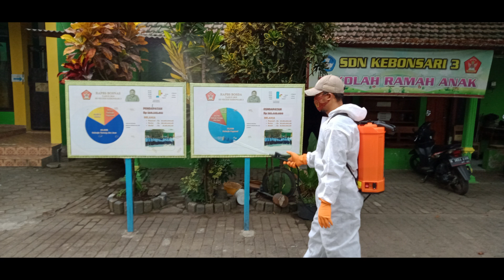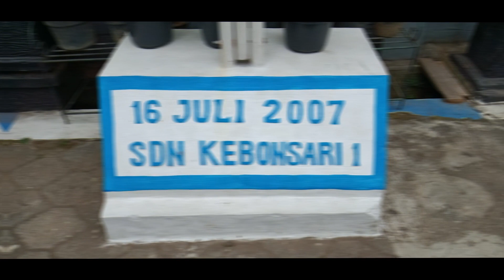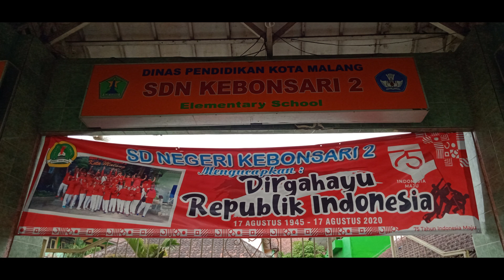Gugus 4 SDN KEBONSARI 1,2,3,4 KEC. SUKUN MALANG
SATGAS PRAMUKA PEDULI VOVID 19